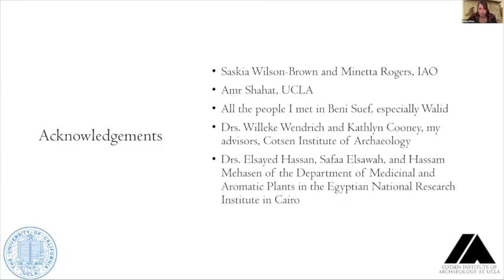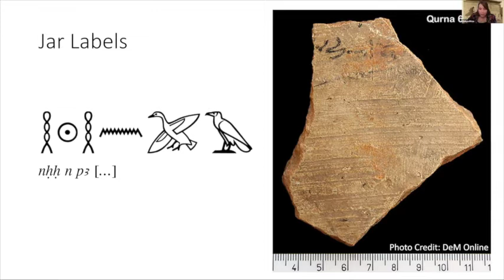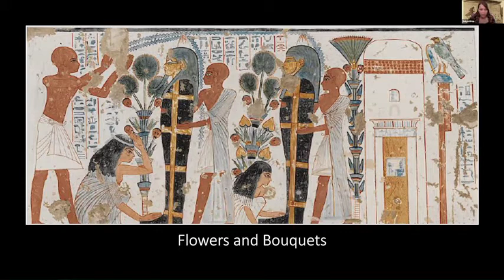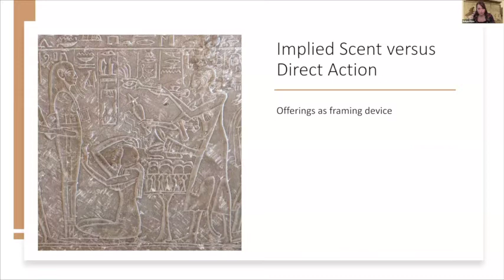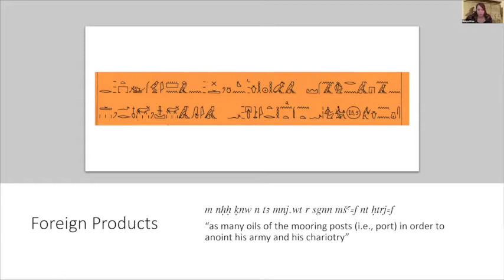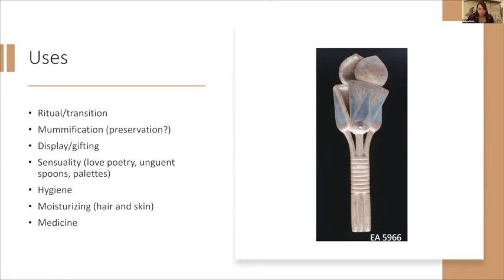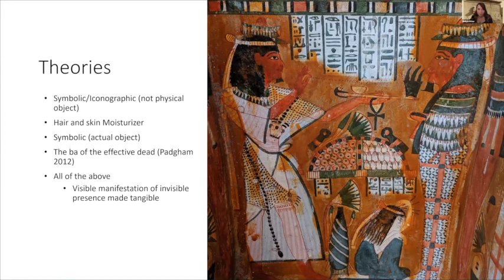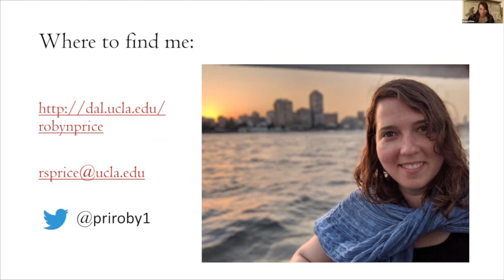A Material Look at Ancient Egyptian Smells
Robyn Price (UCLA) shares her research into the art and archeology of scent in Ancient Egypt.

Learn more about Robyn Price's research: dal.ucla.edu/robynprice/